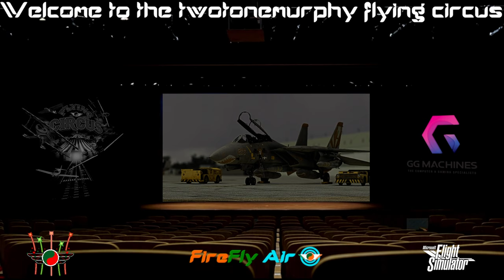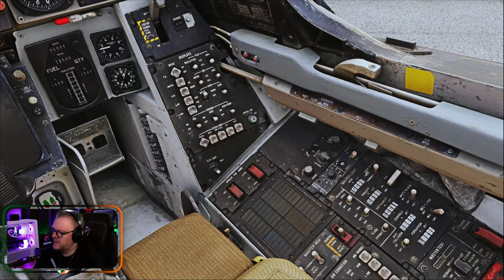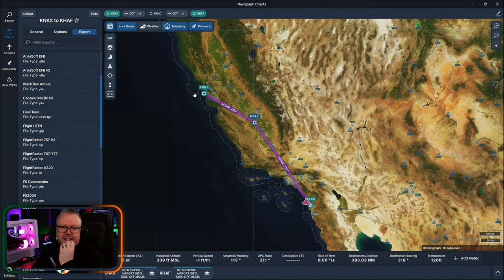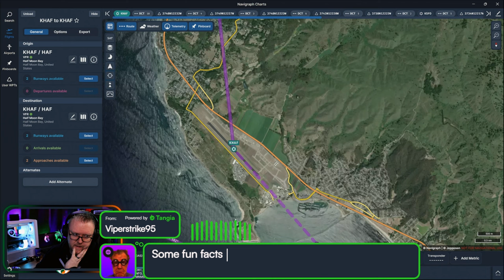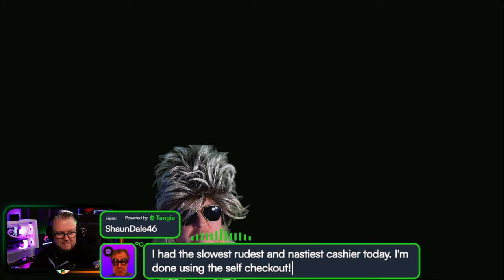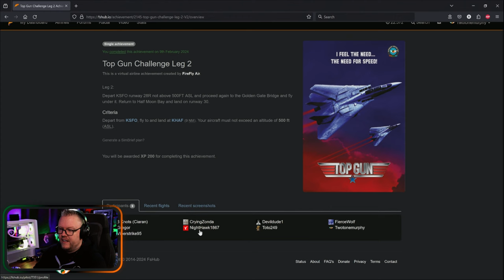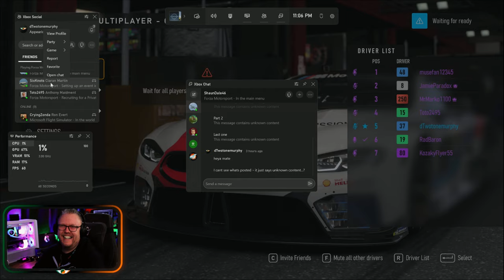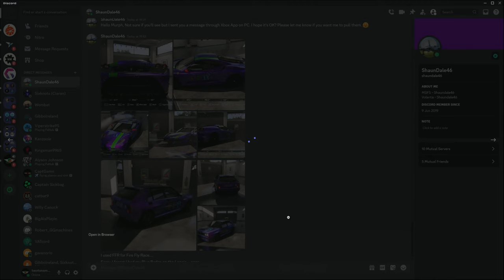F-14 | Wombat's Top Gun | Group Flight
Departing from KNKX Miramar Marine Corps Air Station / MCAS Airport we fly out to Naval Air Station Lemoore KNLC near Fresno for our first stop. Next up we head out to Half Moon Bay KHAF and prepare for the event.

The plan here is to fly our aircraft as fast as possible - and as low as possible with a requirement to land on the piano keys at KSFO!

Leg 1:
Depart KHAF runway 30 not above 1000ft and proceed to the Golden Gate Bridge, fly under it and proceed to KSFO and land only on 28L - and must stop on the piano keys at the end of the runway. Then taxi to (no take offs permitted) and depart 28R.

Leg 2:
Depart KSFO runway 28R not above 500ft and proceed again to the Golden Gate Bridge and fly under it. Return to Half Moon Bay and land on runway 30.

Thanks as always for watching. Don't forget, I live stream every Monday - Wednesday - Friday from 20:00z

A special thanks to GG Machines for powering all the content created by TwoToneMurphy. Specialists of gaming hardware and software